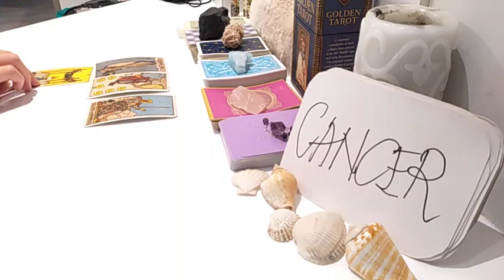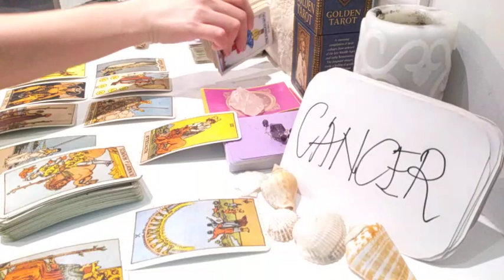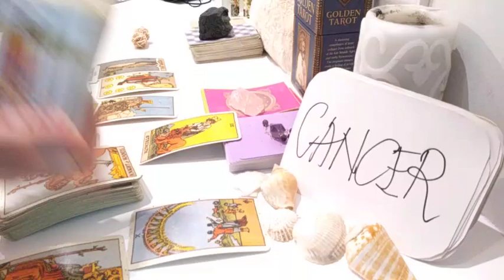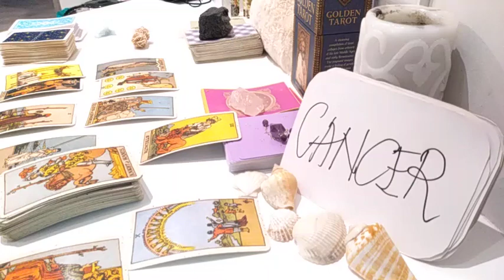CANCER ❤️ SOMEONE ISNT SURE IF THEY COULD CHANGE AND.. ❤️ MARCH 2021 LOVE MONEY TAROT GUIDE